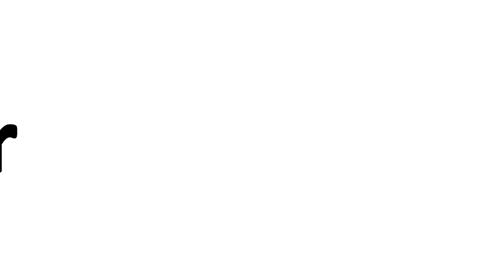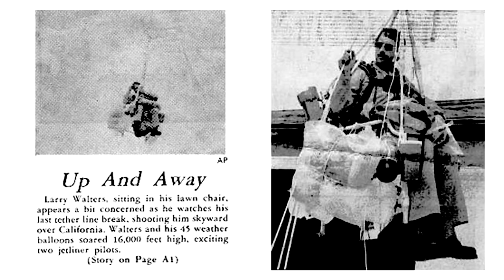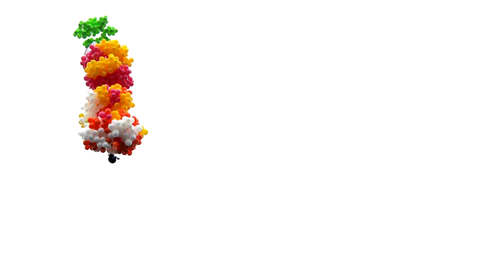The Life, Death and Resurrection of Lawnchair Larry | Tales From the Bottle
The topics in Tales From the Bottle videos, while bizarre to a comical extent, too often end in tragedy. This story is no different, but maybe this time the tears are bittersweet. This is the story of Lawnchair Larry

"On July 2, 1982, Larry Walters made a 45-minute flight in a homemade airship made of an ordinary patio chair and 45 helium-filled weather balloons. The aircraft rose to an altitude of over 15,000 feet (4,600 m) and floated from the point of takeoff in San Pedro, California, into and violating controlled airspace near Los Angeles International Airport. During the landing, the aircraft became entangled in power lines, but Walters was able to safely climb down. The flight attracted worldwide media attention and inspired a later movie and imitators."